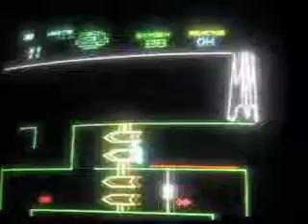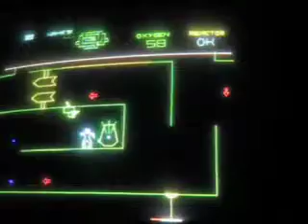Major Havoc Level 21.mov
Major Havoc Arcade Game Level 21